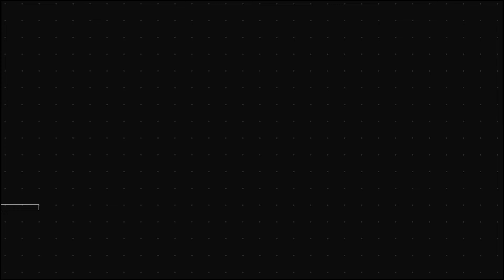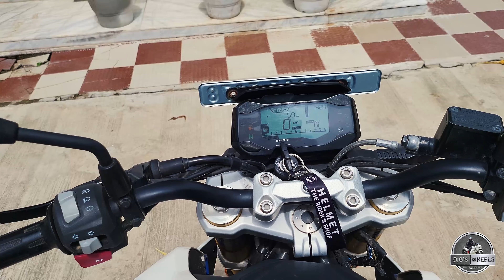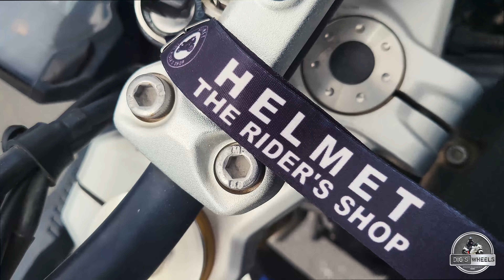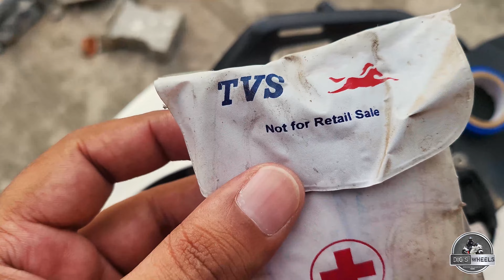Led Logo Installation | Bike Modification Idea | BMW G310R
This VDO is About How to Install LED Logo on BMW G310R. Same Method is also can apply for Other BMW bikes like GS310R, RR310, GSA1250 etc...